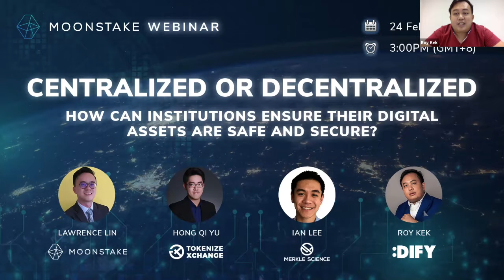Centralised or Decentralised - Ensuring Security of Digital Assets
With so much attention on Bitcoin and cryptocurrency these days, digital assets are at risk of security issues. To address security issues as well as discussion on DeFi landscape, Moonstake partners up with Merkle Science and Tokenize Exchange to share bite-sized information on how institutional investors can optimise the security and safety of digital assets.

Moonstake aims to be the largest staking pool network in Asia by providing an active environment for crypto asset holders. Establishing a clear partnership roadmap with Moonstake represents another significant milestone for continuing to strengthen ties with leading platforms across Asia’s burgeoning Distributed Ledger Technology (DLT) ecosystem. Partnership has been announced with Emurgo, Ontology and NEO to boost staking adoption, Binarystar, Japan’s biggest blockchain hub, OIO Holdings Limited (SGX: OIO), a Singapore Catalist-Listed company.

Merkle Science provides blockchain transaction monitoring and intelligence  solutions for crypto asset service providers, financial institutions and government agencies to detect, investigate and prevent money laundering, terrorist financing and other criminal activities.

Tokenize Exchange is a Singapore-based digital currency exchange that facilitates the buying and selling of diverse established and emerging digital currencies. a digital trading platform that aspires to build the next generation currency exchange that supports established and emerging digital currencies.